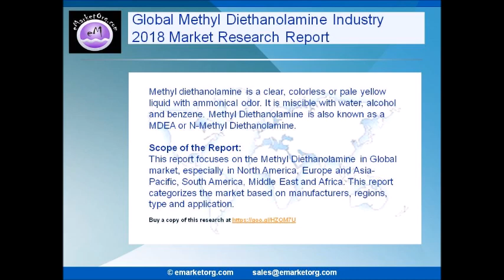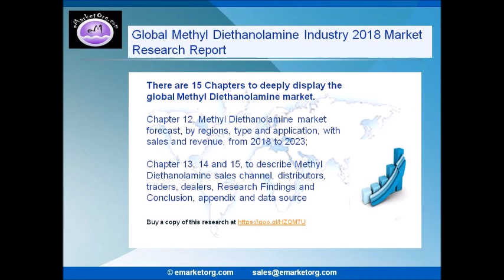Global Methyl Diethanolamine Market 2018 Forecast to 2023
Methyl diethanolamine is a clear, colorless or pale yellow liquid with ammonical odor. It is miscible with water, alcohol and benzene. Methyl Diethanolamine is also known as a MDEA or N-Methyl Diethanolamine.

Browse the Complete Methyl Diethanolamine Market Report with comprehensive Table Of Contents @